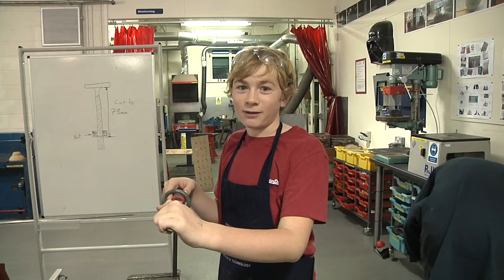Bryanston pupils perform Alice by Laura Wade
To mark the 150th anniversary of Lewis Carroll's timeless story, Alice's Adventures in Wonderland, Bryanston's production celebrates the original novel and its sequel, Through the Looking-Glass and What Alice Found There, with a stylish twist, reflecting the surreal nonsense world created by Charles Lutwidge Dodgson. Bryanston's production is a modern twist on the original novels, without losing the wonderful characters, nonsense style and quirky interactions of the original.